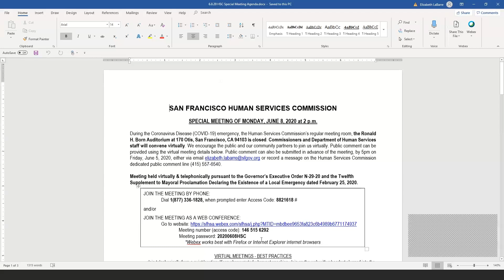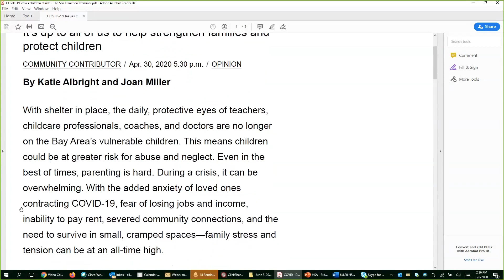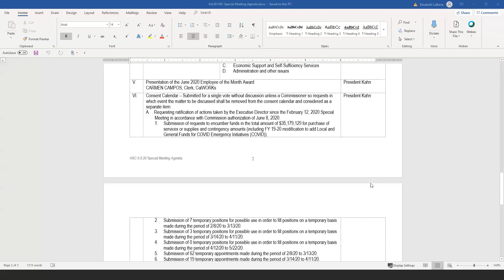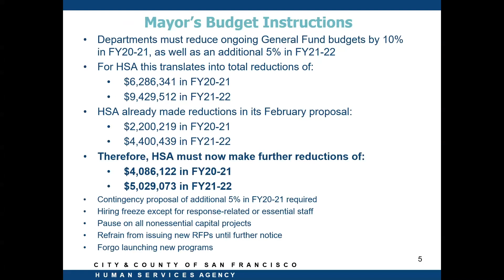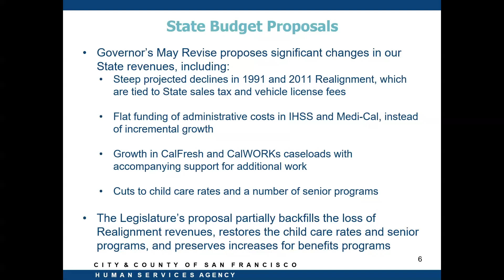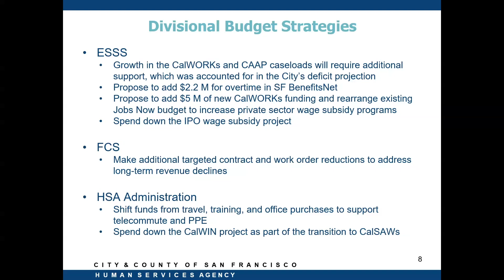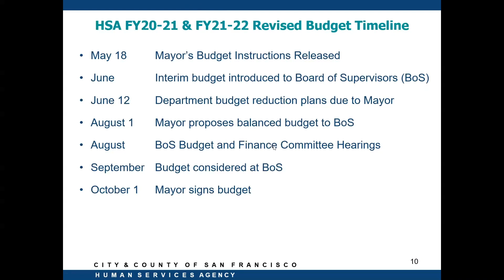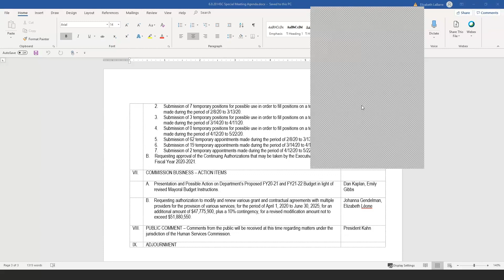Human Services Commission Special Meeting June 8, 2020 at 2pm